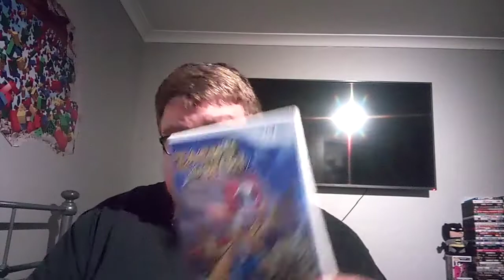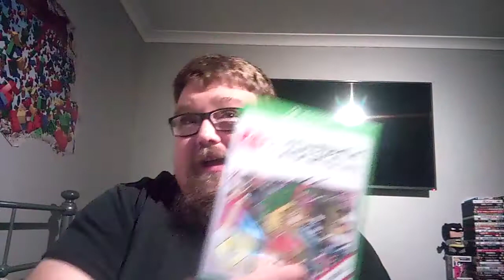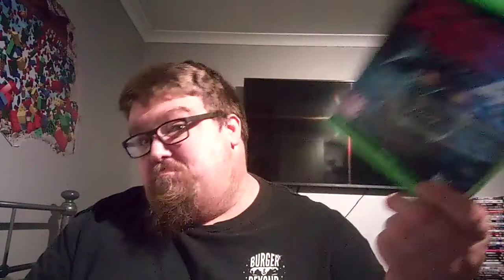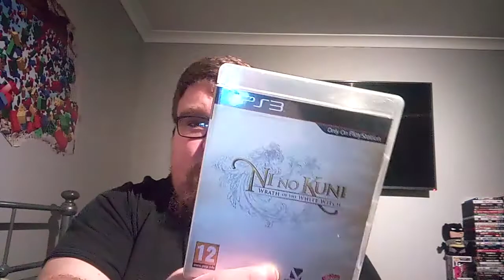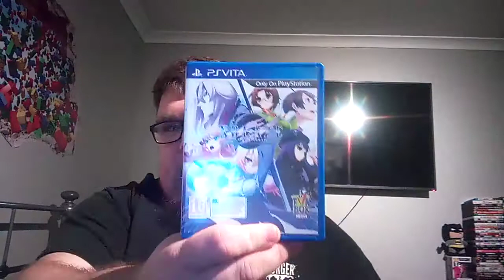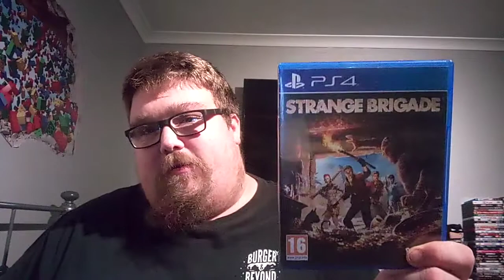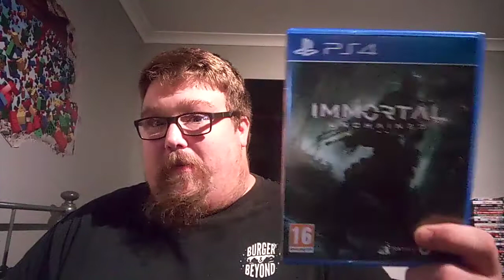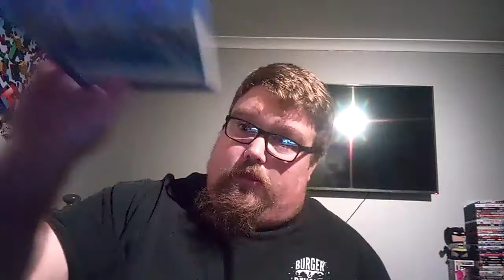Video games pick up #20